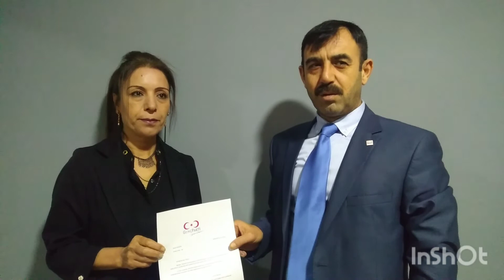Genç Parti kadın kolları atandı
Haberin Tamamına Haber Sitesinden Ulaşabilirsiniz

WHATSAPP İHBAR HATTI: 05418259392